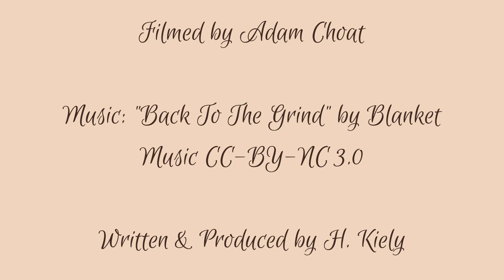Leanne from Littlers - Episode 9 - Merry Christmas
Leanne from Littlers
Episode 9
"Merry Christmas!"

starring Claire Choat
filmed by Adam Choat
written and produced by H Kiely

Victoria Music Ltd is a UK-based registered charity, providing access to the arts for all.

Also if you are able, please consider making a donation to support our charity. The quickest way to send a donation of any amount is to our paypal account:

Alternatively, if you are in the UK you can Text VML to 70085 to donate £5. This costs £5 plus a std rate msg.

You can find out more about the work we do on our